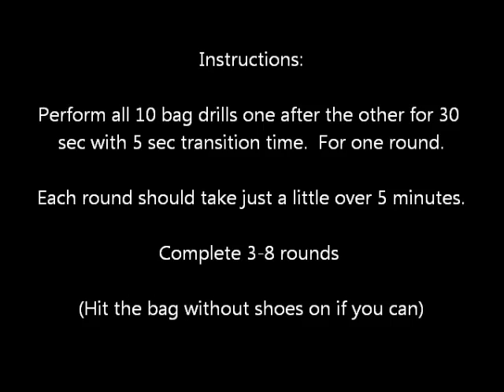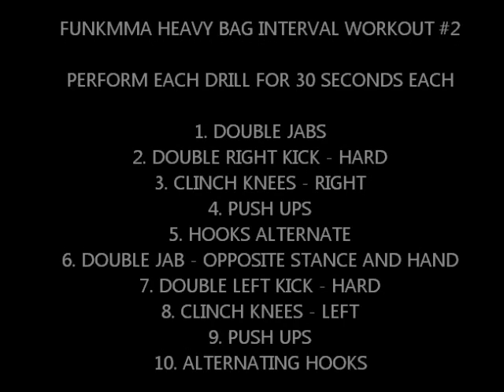Heavy Bag Workout 2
Heavy Bag workout for MMA and Muay Thai.  Heavy Bag drills and circuits are a great way to improve your skills and conditioning.  Funk Roberts and wife Angela go through this great heavy bag workout #1

Get access to 20 Heavy Bag Workouts including 4 instructional videos for MMA, Muay Thai, Kickboxing and Boxing.

These conditioning workouts are great to help you increase punching and kicking power, endurance, speed and overall cardio conditioning

HEAVY BAG CIRCUIT #2 - WITH FUNK AND ANGELA

Perform all 10 bag drills, one after the other for 30 sec  with 5 sec transition time.

Each round should take just a little over 5 minutes.
Rest for 90 seconds between rounds

Finish 3-8 rounds

PERFORM 30 EACH DRILL FOR 30 SECONDS WITH 5 SECOND TRANSITION
1. DOUBLE JABS
2. DOUBLE KICKS - RIGHT - HARD
3. CLINCH KNEES RIGHT
4. PUSH UPS
5. HOOKS ALTERNATE
6. DOUBLE JABS - OPPOSITE STANCE AND HAND
7. DOUBLE KICKS - LEFT - HARD
8. CLINCH KNEE LEFT
9. PUSHUPS
10. HOOKS - ALTERNATING  - OPPOSITE STANCE - HEAD AND BODY